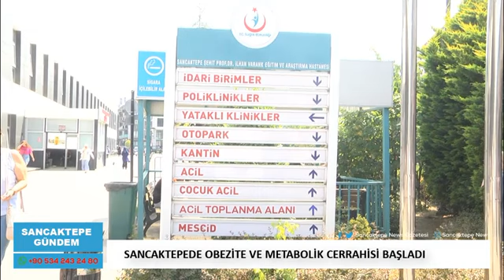SANCAKTEPEDE OBEZİTE VE METABOLİK CERRAHİSİ BAŞLADI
Sancaktepe Şehit Prof. Dr. İlhan Varank Eğitim ve Araştırma Hastanesinde Obezite ve Metabolik kliniği hizmete başladı.